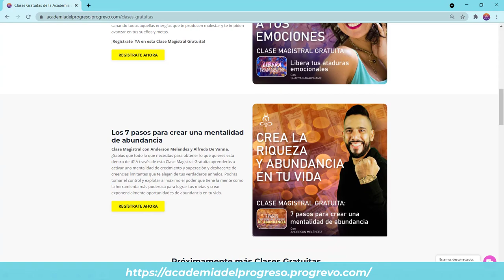EPISODIO 80 - Aprende a superar el miedo escénico a través de una comunicación consciente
¿Te gustaría hacerte amigo/a de tu miedo escénico y salir al mundo a proponer tus ideas de manera segura?

El auto-conocimiento y la comunicación consciente son claves esenciales para que aprendamos mucho sobre nosotros e impactemos al mundo de la manera en que queremos hacerlo.

De la mano de estas dos grandiosas herramientas podrás conseguir mucha confianza en ti y así expandirla en tu entorno mostrando esa versión que tanto deseas y se encuentra dentro de ti.
En este interesante episodio de tu podcast Progresando Ando, Alfredo De Vanna estará junto a Guillermo Tell quién es locutor de excelente trayectoria, coach profesional, Master PNL, y especialista en inteligencia emocional, y nos estará explicando sobre la importancia de la comunicación consciente en nuestra vida.

Notas del episodio:
Minuto 05:12 Conoce quién es Guillermo Tell y un poco de su trayectoria profesional
Minuto 10:50 ¿Cuál fue la historia de Guillermo en el camino del desarrollo personal?
Minuto 16:20 Conoce ahora mismo, la importancia que tiene la comunicación consciente en tu vida
Minuto 26:34 ¿Sabías que hay una gran diferencia entre hablar y comunicarse? Aprende a diferenciarlo y sus características
Minuto 36:53 Conoce qué es el lenguaje corporal y cómo representa el mayor porcentaje en nuestra comunicación
Minuto 49:52 Métodos para superar el miedo escénico
Minuto 55:00 Invitación al reto de agradecimiento de 28 días
Minuto 55:41 Clases Magistrales gratuitas en La Academia del Progreso
Minuto 1:10:15 Que consejos puedes aplicar si vas hablar al frente de una cámara
Minuto 1:17:00 ¡La importancia de la comunicación contigo mismo, es esencial!